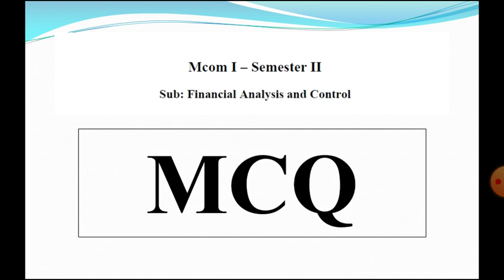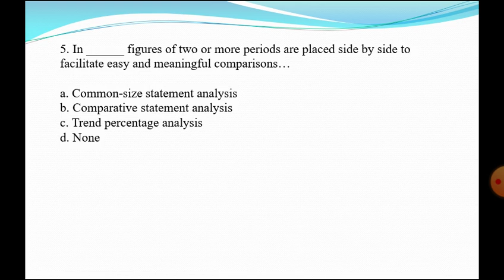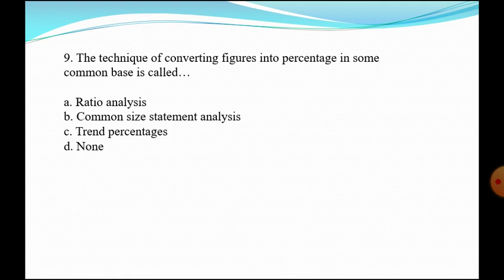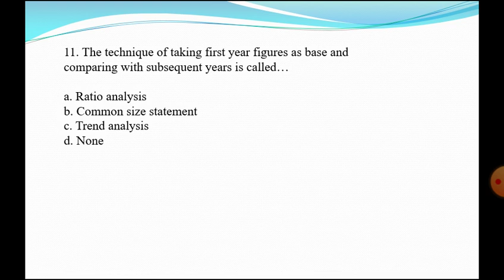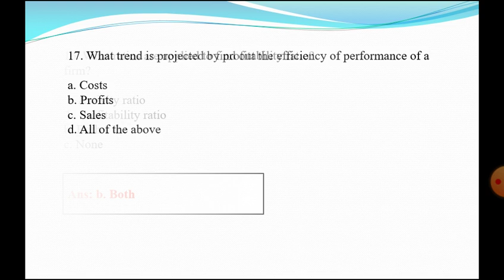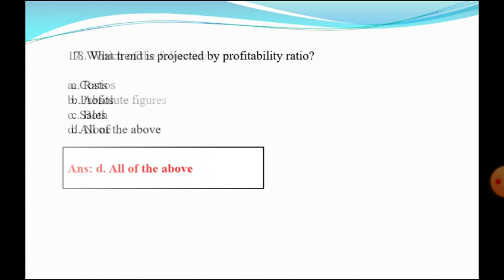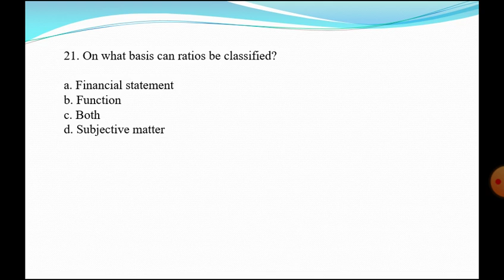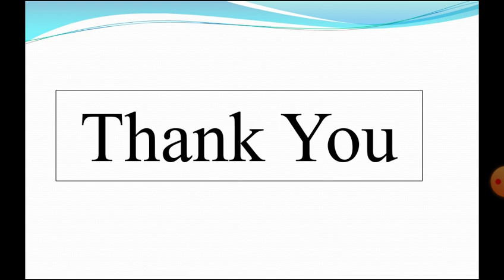MCQ || SPPU || M.COM I || SEMESTER II || Financial Analysis and Control